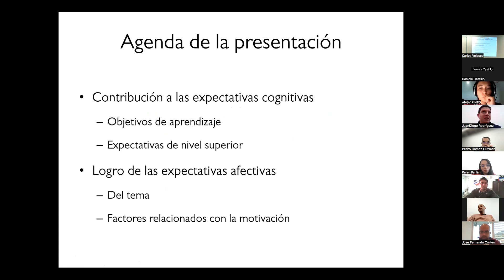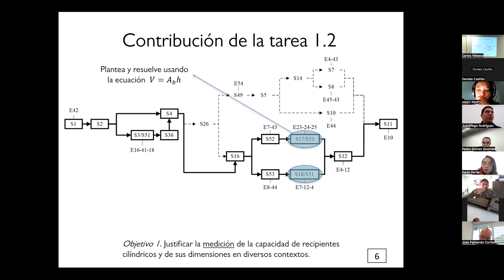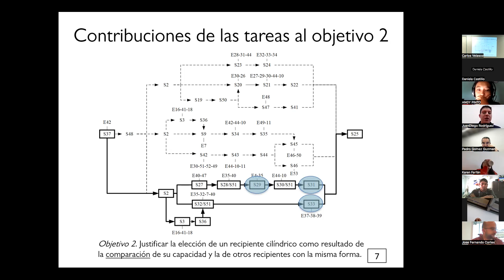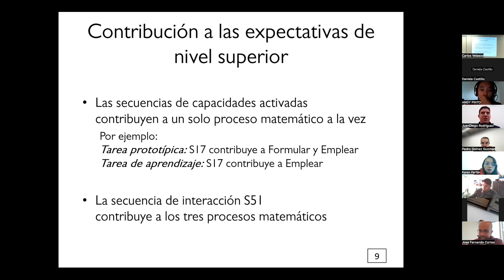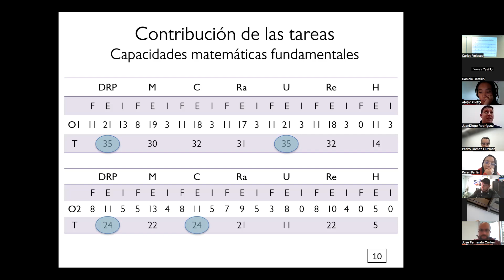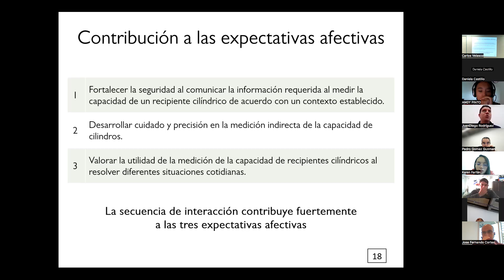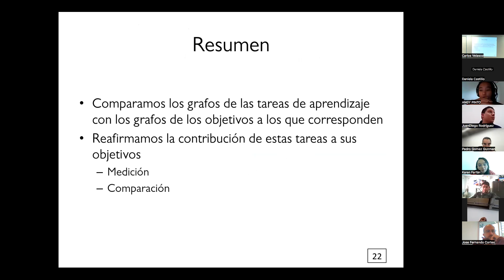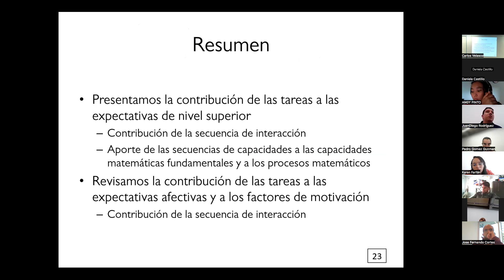Análisis de tareas: Volumen del cilindro